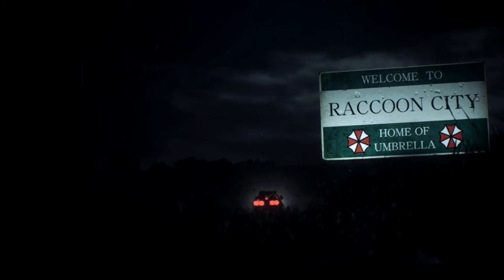Resident Evil 2 Remake Jill in Madam Leopard Plain /Biohazard 2 mod [4K]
Mod shop
Sorry